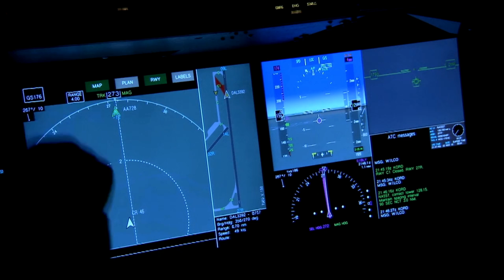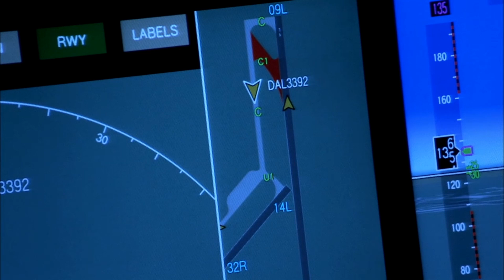Absturz der Ethiopian 737 Max 8: Erklärung & Aktuelle Entwicklungen Boeing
Absturz der Ehtiopian 737 Max 8: Erklärung & Aktuelle Entwicklungen. Wie ist des zu dem Absturz der Boeing gekommen? Ich gebe eine Erklärung und eine Zusammenfassung aktueller Berichterstattung des tragischen Unfalls. Möge so etwas nie wieder passieren. Flugzeugabsturz der 737